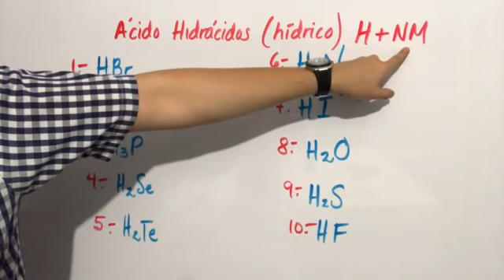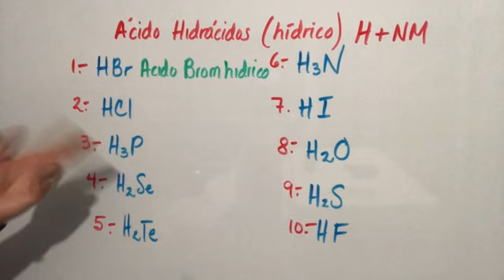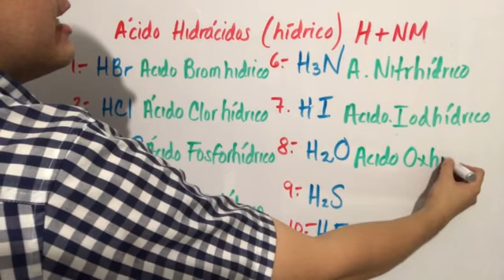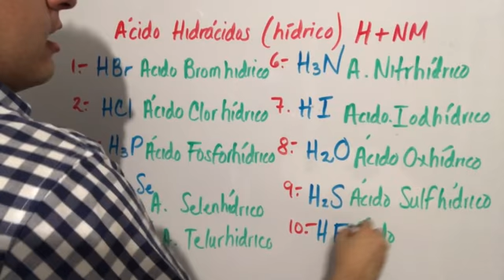Ácidos Hidrácidos. Nomenclatura Inorgánica (Parte 2)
Ácidos Hidrácidos son compuestos binarios formados por un Hidrógeno y un No metal que tienen terminación Hídrico. Se explican rápida pero claramente en este video